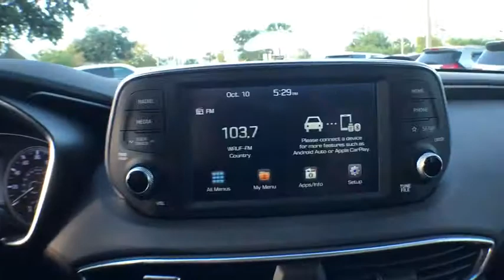2019 Hyundai Santa Fe Gainesville, Ocala, Lake City, Jacksonville, St Augustine, FL 9256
Stormy Sea  2019 Hyundai Santa Fe available in Gainesville, Florida at Tomlinson Motor Co. Servicing the Ocala, Lake City, Jacksonville, St Augustine, FL area.
2019 Hyundai Santa Fe AWD SE NEW MSRP $27,450!! - Stock#: 9256 - VIN#: 5NMS2CAD2KH087165

SE, 2.4L, Backup Camera, Blindspot Monitoring, Lane Departure Warning/Assist, Adapive Cruise Control, Forward Collision Warning/Emergency Braking Systems, LED Daytime Running Lights, 17 Alloy Wheels, Apple Carplay/Android Auto, Keyless Entry, Bluetooth Phone/Audio, and Much More. - No Dealer Fee! No-Haggle Pricing! All vehicles inspected & serviced by our AAA certified service center. 2 keys, mats and owner's manual included. Delivery to your driveway: Simple, Safe, and Guaranteed! Non-commissioned sales team. Industry's finest financial sources and extended service plans available. -